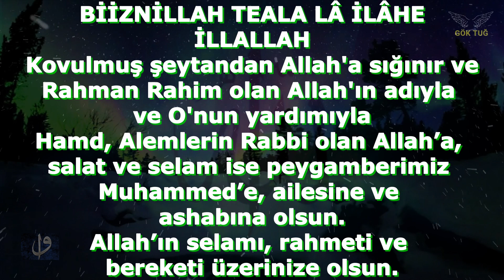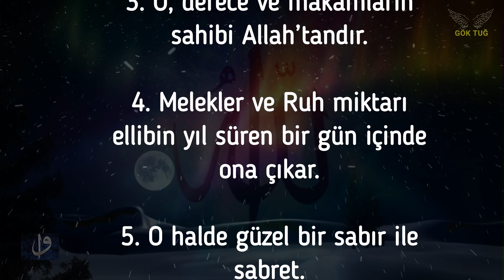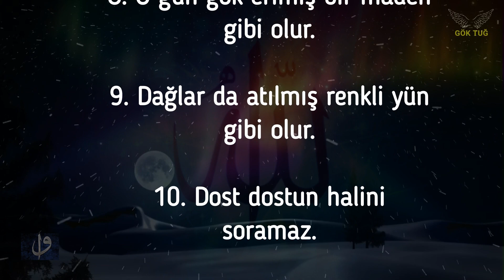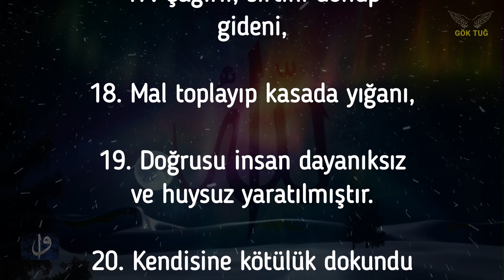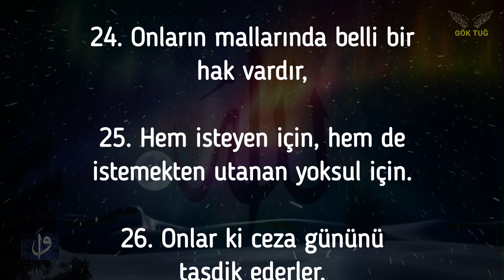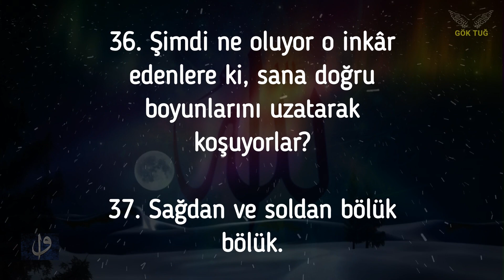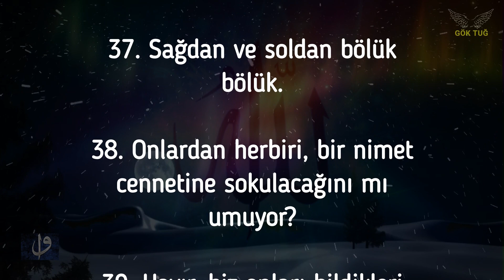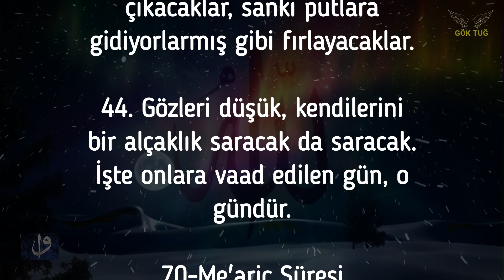19-Meryem Süresi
BİİZNİLLAH TEALA LÂ İLÂHE İLLALLAH
SELAMÜN ALEYKÜM KARDEŞLERİM
Hamd, Alemlerin Rabbi olan Allah’a, salat ve selam ise
peygamberimiz Muhammed’e, ailesine ve ashabına olsun.
Allah’ın selamı, rahmeti ve bereketi üzerinize olsun.

Bismillâhirrahmânirrahîm
Rahman Rahim olan Allah'ın adıyla
Sen bütün kusurlardan, noksan sıfatlardan,aczden ve ortaktan münezzehsin,
ey varlığı bütün varlıkları düzenli bir şekilde ayakta tuttuğu halde
Kendi varlığı hiçbir varlığa bağlı olmayan ve bütün varlıklar
tarafından daima hürmet edilen Kayyumu'l-Mükerrem!

94. Biz hangi ülkeye bir peygamber gönderdiysek, onun halkını yalvarıp yakarsınlar diye mutlaka yoksulluk ve darlıkla sıkmışızdır.
7 -ARAF SURESİ

7. O kâfirler: «Rabbinden ona bir mucize indirilmeli değil miydi?» derler.
Sen bir uyarıcıdan başka bir şey değilsin ve her kavim için bir hidayetçi vardır.
13. Rad Süresi

5."Biz ise istiyorduk ki, o yerde güçsüz düşürülenlere lütufta bulunalım,
onları önderler yapalım, onlara (ötekilerin) yerini aldıralım."
(28. Kasas Suresi)

87. Sûr’a üfürüldüğü gün Allah’ın diledikleri müstesna göklerde ve yerde bulunanlar hep dehşete kapılır. Hepsi boyunları bükük olarak O’na gelirler.
88. Sen dağları görürsün de, yerinde durur sanırsın. Oysa onlar bulutun yürümesi gibi yürümektedirler. Bu, her şeyi sapasağlam yapan Allah’ın sanatıdır. Şüphesiz ki O, yaptıklarınızdan tamamıyla haberdardır.
89. Kim iyilikle gelirse, ona daha iyisi verilir ve onlar o gün korkudan da emin kalırlar.
90. Her kim de kötülükle gelirse artık yüzleri ateşte sürtülür. «Başka değil ancak yaptığınız amellerin cezasını çekeceksiniz.» (denir).
(27. Neml Suresi)

115. Bununla beraber, doğu da Allah’ın, batı da Allah’ındır.
Artık nereye dönerseniz dönün, orası Allah’a çıkar.
Şüphe yok ki, Allah(ın rahmeti) geniştir, O, her şeyi bilendir.
(2. Bakara Suresi)

gök tuğ devlet ebed müddet 2022, devlet ebed müddet, mehdi as gök tuğ 2023,
كإمام مهدي,  مهدي ايس, google hz mehdi 2022, WhatsApp hz mehdi 2022, hz isa as, 2022,
incil, tevrat, Kur'an-ı Kerim